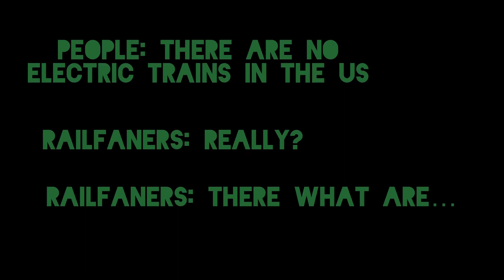Prove Them Wrong.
👀 and many many more. Those are just my favorites.